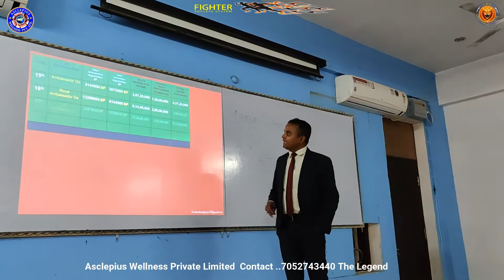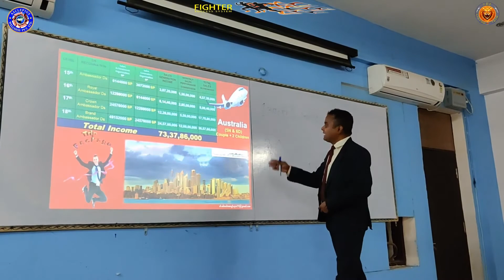Awpl Level 15 to 18 New plan ke bare mein jaane Mr. Shailendra yadav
Bill icon please push
Contact please this number 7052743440

To join the business

AWPL,Sanjeev Kumar,Mahipal Singh,Anuj Sharma,Amit Dubey,Naseeb Khan,Anil kudi